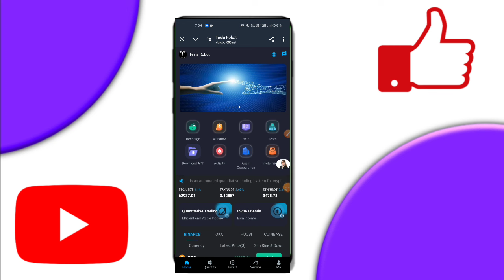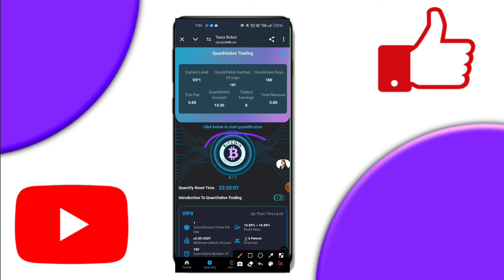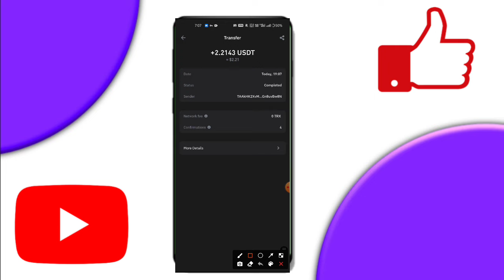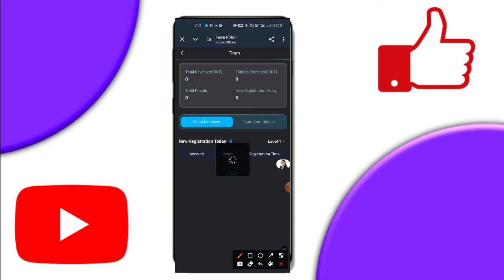New Usdt Earning Site | Usd Mining Site 2024 Best Investment | Usdt Earning Website | Usdt Mall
Tesla RoBot Intelligent AI Quantitative Machine

Invitation code:..725573

Remember to transfer the quantitative amount to the quantitative account, the funds can increase quickly

Tesla RoBot is safe, stable, long-term operation, and trustworthy. Withdrawal fee: 0 Minimum withdrawal: 2 USDT Minimum investment: 13USDT Withdrawal time: anytime Daily withdrawal times: 1
17% interest per day

Investment income is as follows:
VIP 1: Deposit 13 USDT, daily income 2.25 USDT.
VIP 2: Deposit 128 USDT, daily income 22.6 USDT.
VIP 3: Deposit 528 USDT, daily income 94.9 USDT.
VIP 5: Deposit 3388 USDT, daily income 636.2 USDT.
VIP 6: Deposit 7388 USDT, daily income 1424.4 USDT.
VIP 7: Deposit 15288 USDT, daily income 3039.2 USDT.

Invite friends, members, and relatives to join and get 3 levels of high commissions (11% 3% 2%)

Embrace AI with Tesla and become a successful person of the era